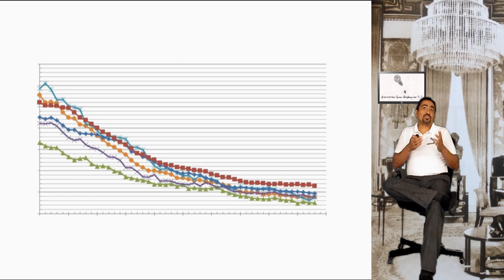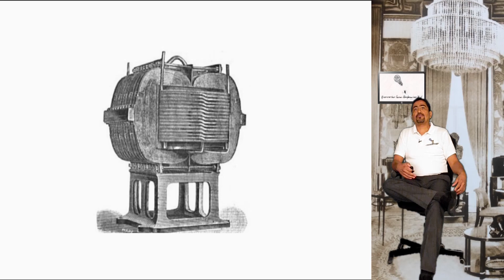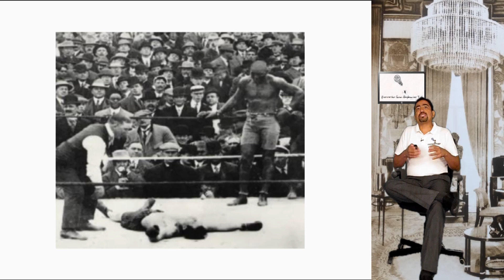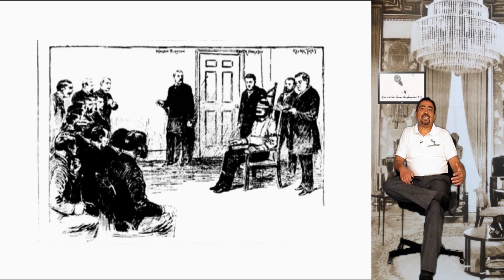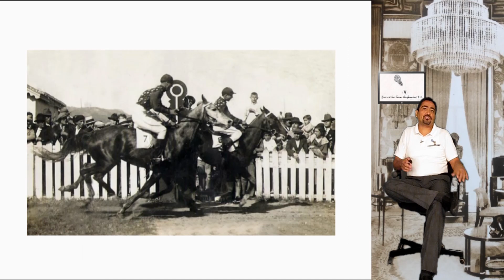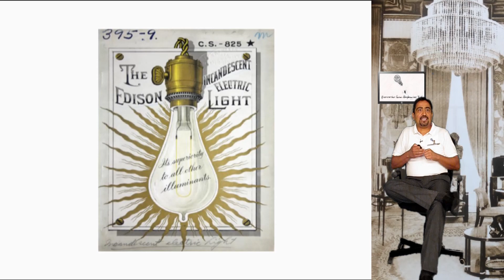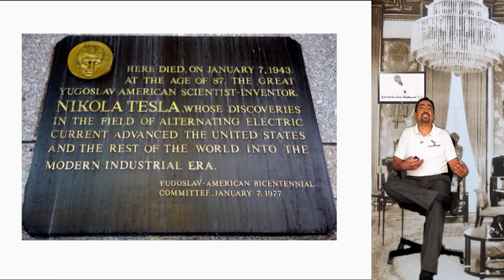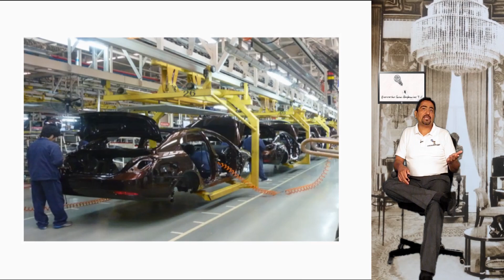A1-5 (Part 2) Transmission Lines, a Beautiful Story of Heroes and ….. Bitter Rivalry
Video A1-5:
It is very easy to turn on and off the light in your home .. Right? …... Did you know the story that the world had to go through to make this possible and its protagonists ?. I invite you to meet her.